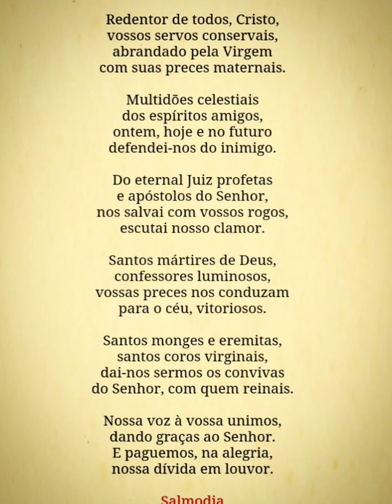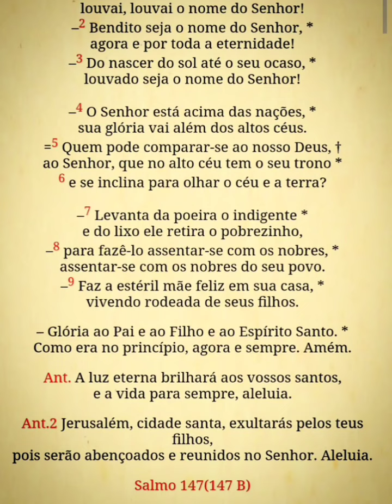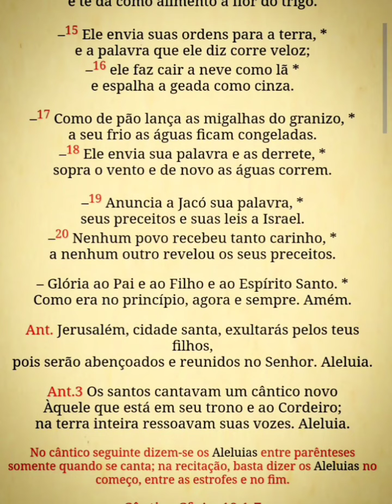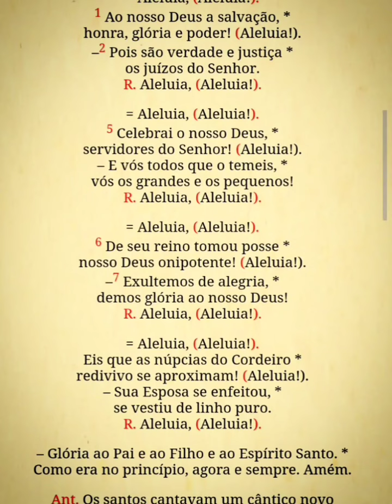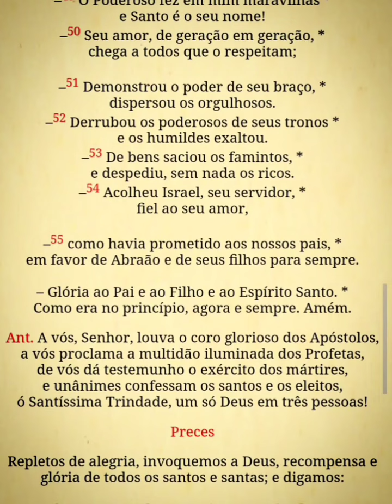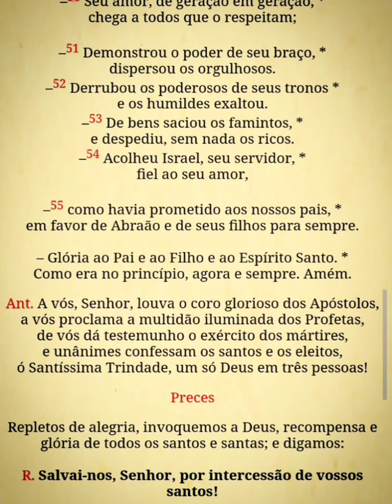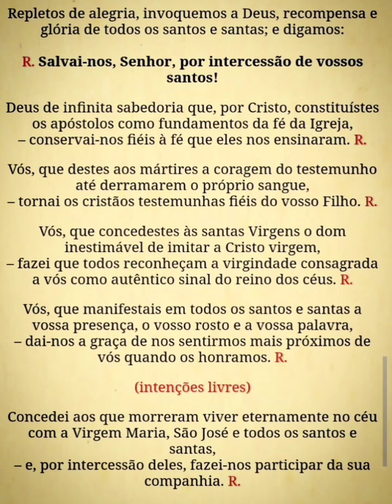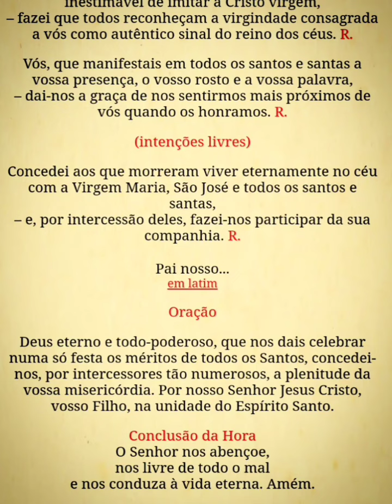Liturgia das Horas - Vésperas I - Solenidade de todos os Santos (02/11/24)